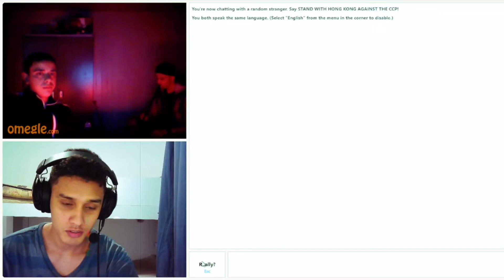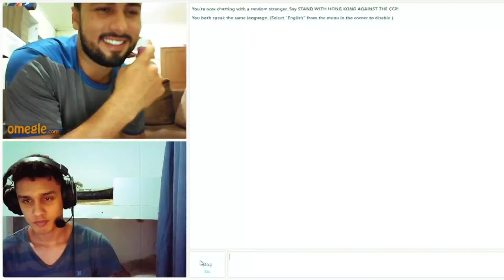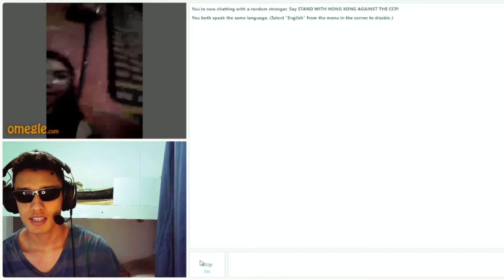FIQUEI NO VÁCUO DNOVO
Naluke Tv

Espero que gostem dos vídeos!: ) Comente!!:)

Quer que eu reaja algum vídeo específico? Deixe nos comentários!😊